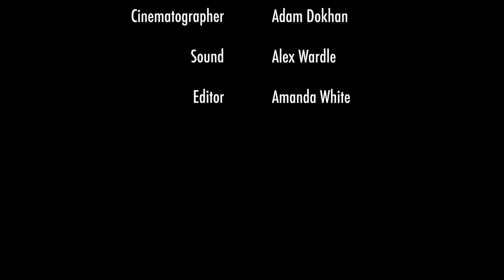Bruised and Butch - University of Lincoln Documentary 2018